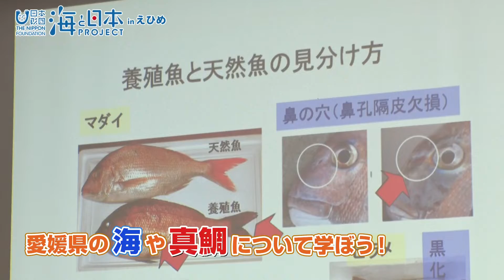愛媛県の県魚であるマダイを通して将来の海の恵みについて考えよう 日本財団 海と日本PROJECT in えひめ 2022 #16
海と日本プロジェクトinえひめは、愛媛県の県魚であるマダイを通して将来の海の恵みについて考えるMIRAIDAIスクールを開催した。愛媛県の海やマダイの生態について学び、マダイの養殖業や天然漁を見学、実際に釣れたマダイを自分たちでさばいて、海から与えられる命の恵みやそれを取り巻く環境の一通りを体験・学習し、地元の海を知り、将来の海について考えるイベントとなった。

・会社名
・媒体名（番組名）
・お名前